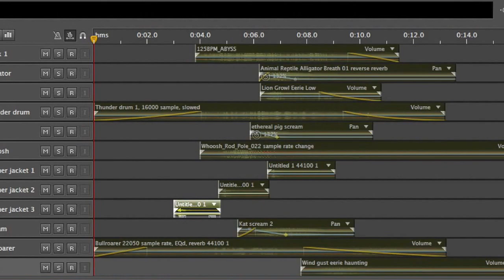"The Children", sound design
Sound design for "The Children", by Michael Elyanow, presented by Pillsbury House Theatre, fall 2016. “Lightning blasts and the faraway cottage darkens, lost to the howl of a dragon’s roar.” To create a dragon roar for Michael Elyanow’s play, The Children, I mixed the sound of an alligator breathing, a lion growl, a pig scream, a Maori instrument called a bullroarer, the sound of my own screaming, and the sound of a leather jacket flapping for the wings.